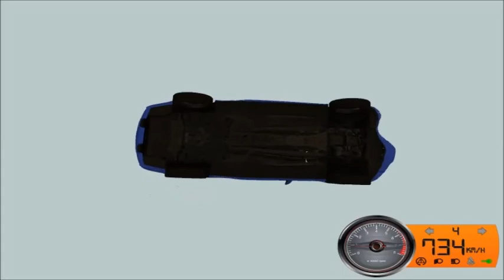Tony Plays - Driving School Simulator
Welcome to the wonderful world of simulators. In this one, you have to drive following road regulations. However, it's more fun when you go off and explore!